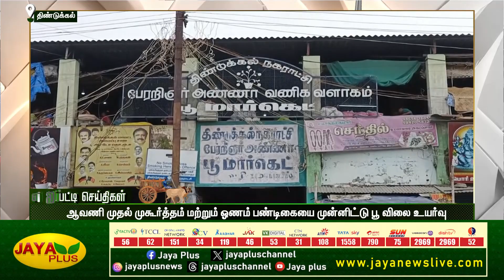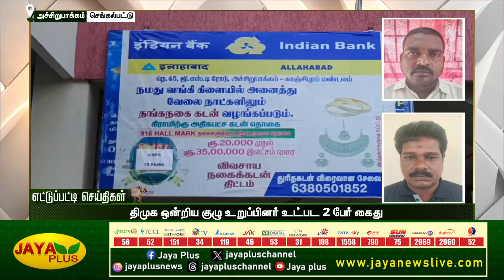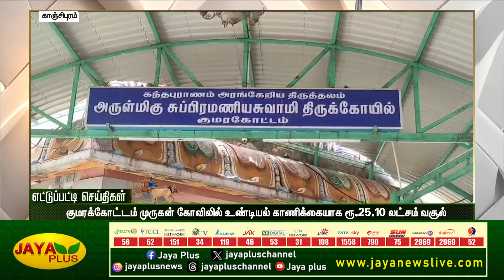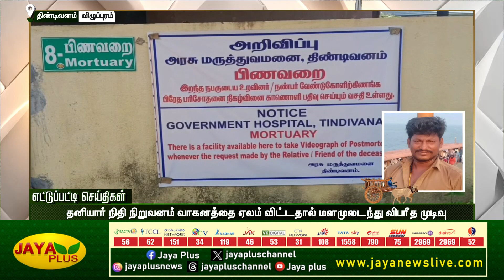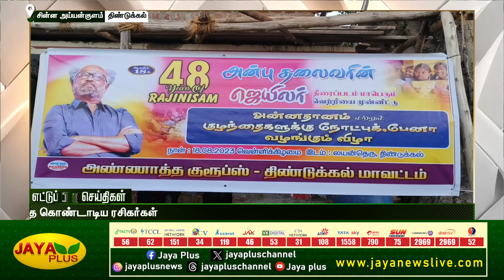காலாவதியான குல்ஃபி ஐஸ் விற்ற வியாபாரி கைது - போலீசார் விசாரணை | காலை 11 மணி | 19.08.2023